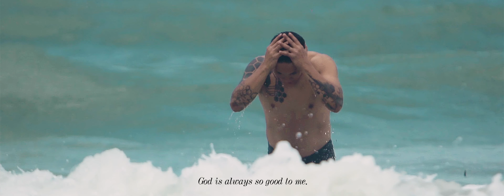Joshua x Caye: A Wedding Film in Dapitan, Philippines by Sorrelle Isles Film Co.